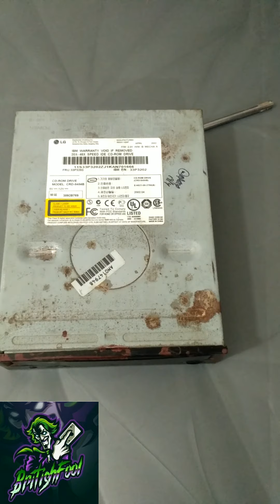How to open CD drive at home /VERY EASY/